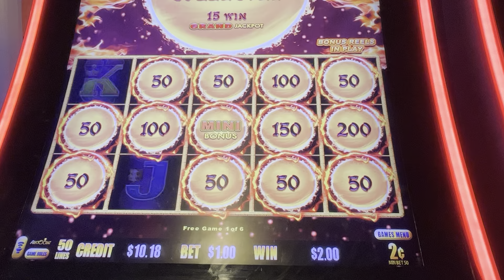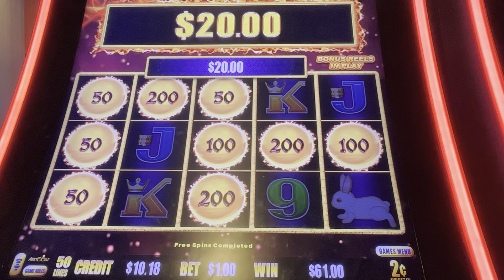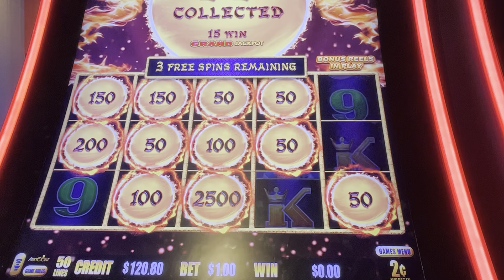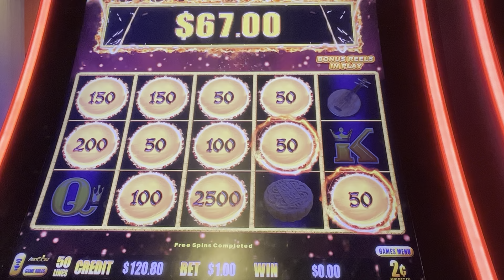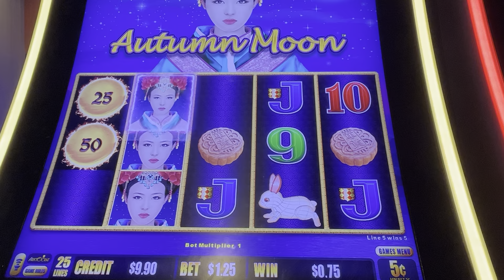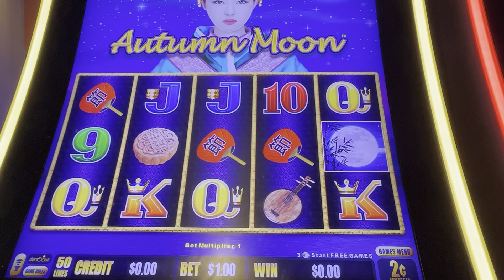Autumn Moon dragonlink 20 dollars in quick & cash out! bonus $1 dollar bets